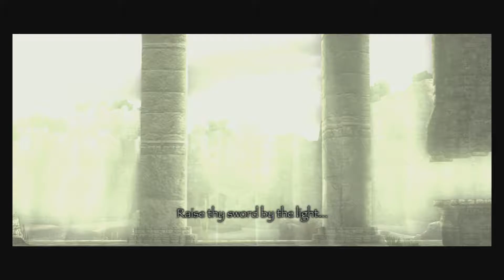Shadow Of The Colossus (Part 1)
Lorenzo and Gabe try out the spiritual successor to ICO. A game that people actually know about.